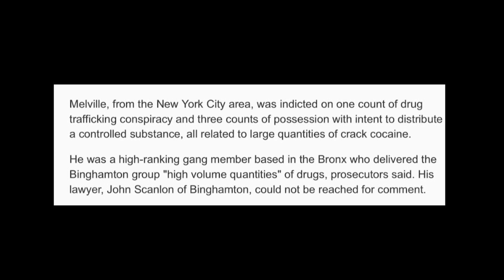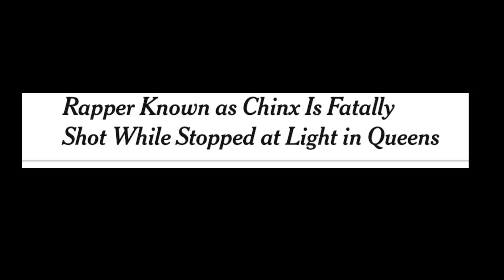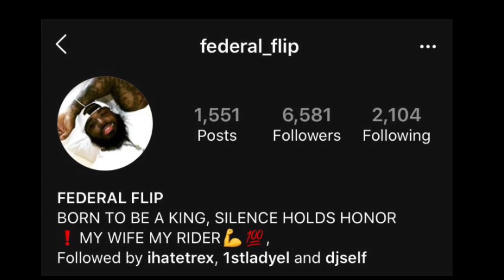CokeBoy Flip.. Doing Fed Time.. (The Real Story & Update on His Case)